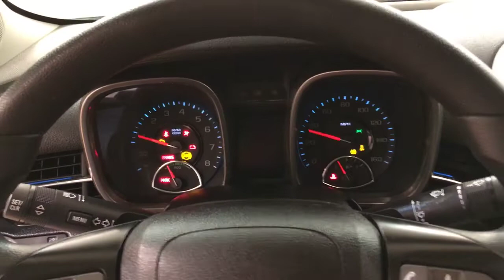2013 Chevrolet Malibu ECO MEDIA SCREEN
Stock: 101092
Car Vision is pleased to be currently offering this 2013 Chevrolet Malibu ECO MEDIA SCREEN with 5,909mi.
Your buying risks are reduced thanks to a CARFAX BuyBack Guarantee. If you're going to purchase a pre-owned vehicle, why wouldn't you purchase one with CARFAX one-owner report.

The impressive Chevrolet fuel-efficiency will make you quickly realize what you've been missing out on in life. It's noteworthy fuel economy and minimal emissions make this vehicle's value a cut above the rest. This pre-owned Chevrolet Malibu looks like new with a clean interior that's been well-kept.

More information about the 2013 Chevrolet Malibu:

The all-new Malibu competes with mid-size 4-door sedans like the Toyota Camry, Honda Accord, Ford Fusion and Hyundai Sonata; but with its 2013 redesign, the Malibu is being reconfigured more toward busy, always-connected parents and those who place a priority on fuel efficiency. For that, at somewhat less than the Camry Hybrid or Fusion Hybrid, the Malibu ECO stands out as a strong value--especially for those who plan to do more mileage on the highway. Design-wise, the Malibu looks fresh and up-to-date with the rest of the Chevrolet lineup. And with the standard MyLink system, drivers can get simple hands-free calling functions as well as entertainment through streaming-audio apps.

Strengths of this model include improved ride and handling, fresh, contemporary styling, Fuel-efficient powertrains, high-mileage Malibu ECO model, and MyLink connectivity